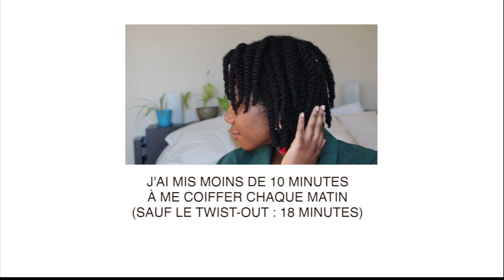ROUTINE CHEVEUX AFRO MINIMALISTE + ÉVOLUTION DE MON TWIST OUT | Hair Vlog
Hello mes abos! Voici ma routine minimaliste pour cheveux afro. J'utilise peu de produits sur mes cheveux peu poreux, je manipule peu mes cheveux. Ça me permet de les garder en santé et ils allongent en un rien de temps!

♡ ASTUCES CHEVEUX NATURELS ♡
Trouvez tous mes conseils dans mon e-book Afro, boucles, etc.

Les produits que j'ai utilisés
+ Shampoing Clean Curls
+ Masque Butter Whip
+ Beurre-Crème Butter Me Up
+ Spray Ni

Musique
Clouds